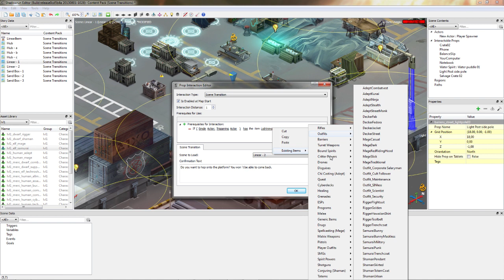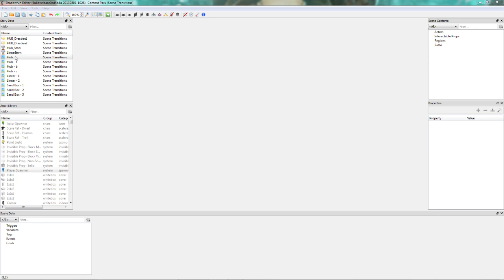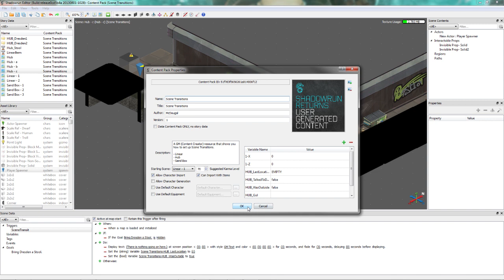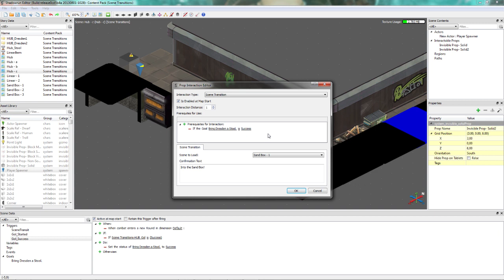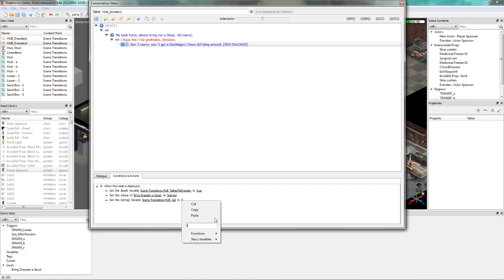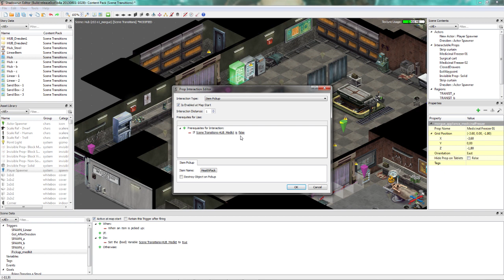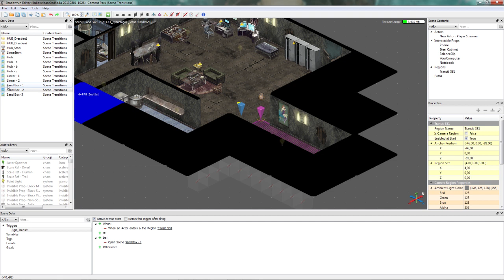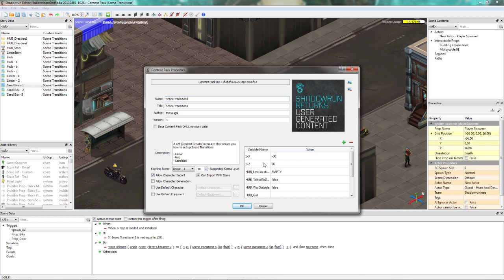[Shadowrun Returns EDITOR] Scene Transitions TUTORIAL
Don´t like my european accent? SLOT OFF Fragface!
Everyone else is welcome to learn about different Scene Transition setups.

I´m covering Scene Transitions for:
- Linear Stories

A NovaHot Shadowrun Returns creating/modding IRC-Channel

Shadowrun Universe: Shadowrun.com